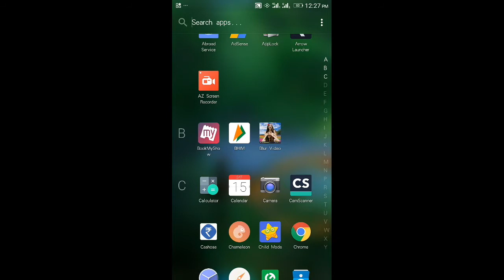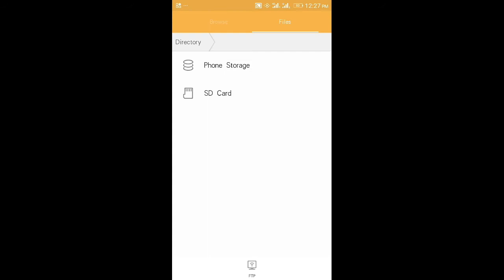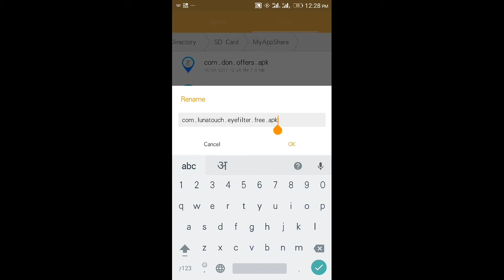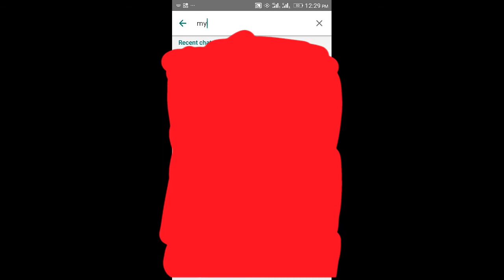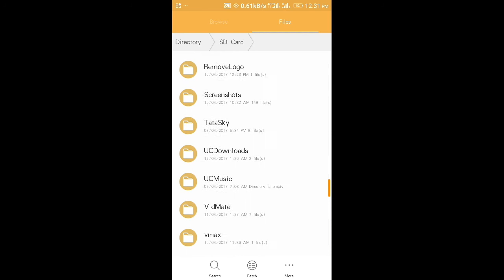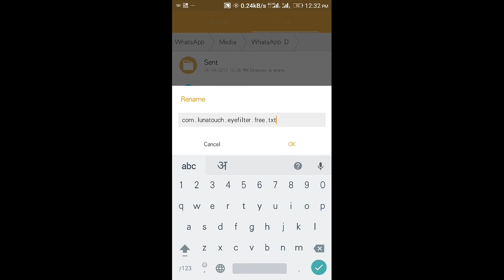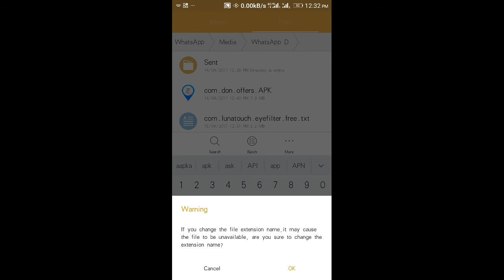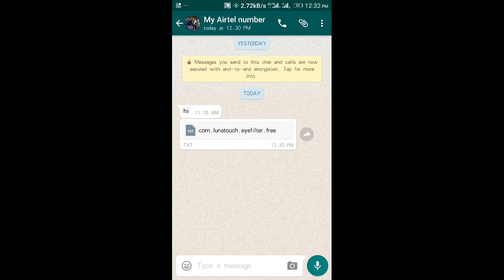How To Send Application Through Whatsapp in Hindi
In this video I tell you how to send application through whatsapp .Not any application required this is only trick based .you have only an apk file and you send it any where or any friends .It is easy way to share the apk file to your friends.

MY app sharer link I provided you which help you to convert aplliactions apk file.

steps
1.you have an apk file which application you want to send.
2.after that you go your memory address where you save that apk file.
3.then rename that ,change last three digit .apk to .txt and share this to your friends on whatsapp.
4.your frnd when downloaded that txt then he or she reverse that process ,change .txt- .apk and install that app and used it.

NOTE-This trick is only for knowledge if any body have problem so please comment me and don't hesitate to share your opinion regarding this video .

How to Recover Deleted images and Video in android phone.फ़ोन में delete डेटा को कैसे backup करे।
SUMMER SURPRISE JIO OFFER | ₹149 First Recharge Doubts Cleared | FREE DATA For 3 Months (JULY 2017)
JIO PRIME SUMMER SURPRISE OFFER Launched | Free Unlimited 4G Data for 3 Months Till JULY 2017